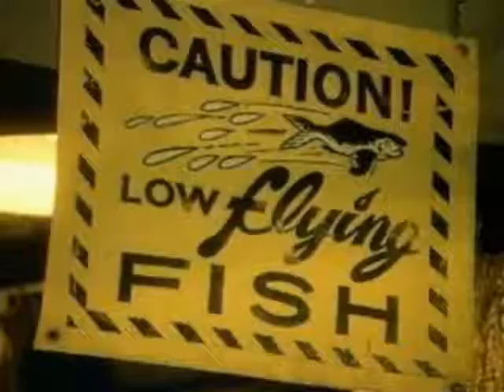Bellevue Terrace.wmv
Bellevue, just east of Seattle across from Lake Washington. World class dining, entertainment and business along with some of the best regarded schools in the nation.